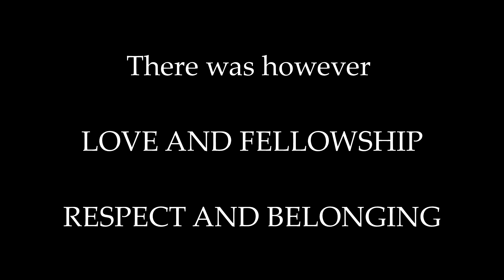Mighty Men 2019 - Eastern Cape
Mighty Men Eastern Cape 2019 @ Farm Mooi Uitsig, Jeffreys Bay.

What was the best part of MMC2019 for you?

*I challenge you to bring one person with this year*

Gear used: P10lite & DJI Phantom 4